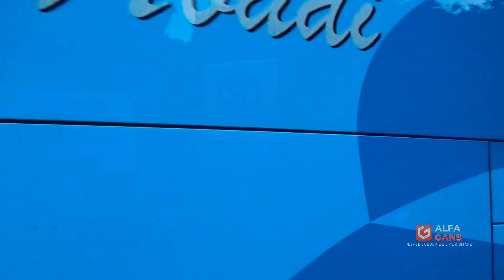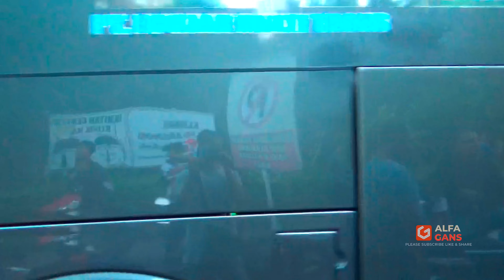M3NGGIL4 MENGULAR Bus Telolet Basuri ILEGAL NO COUNTER 2 TRIP SEMARANG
Rombongan bus pariwisata saat TO dari Masjid Agung Jawa Tengah menuju Kota Lama Semarang, saling sahut menyahut dengan telolet basurinya yang nayris tanpa jeda.

Ilegal No Counter 2 Budhal Semarang,1 Juli 2023.
Ilegal No Counter Collaboration Trip, diikuti oleh berbagai bus pariwisata dari berbagai divisi bus pariwisata yang ada di Jawa Timur, Jawa Tengah dan DIY.